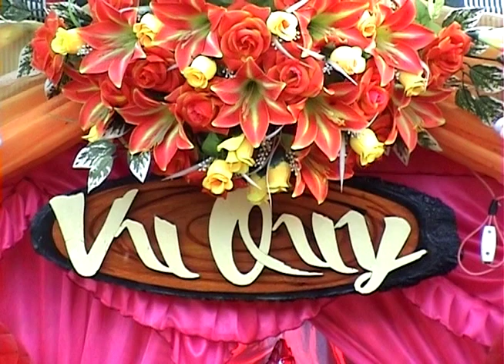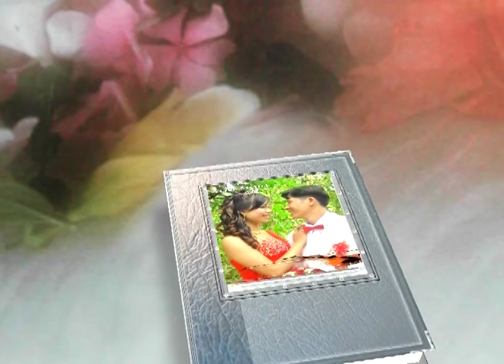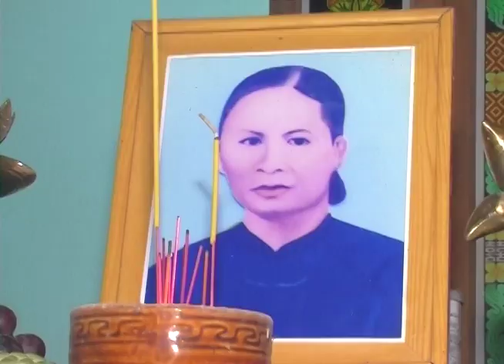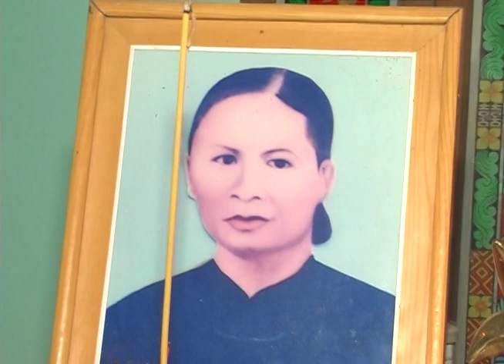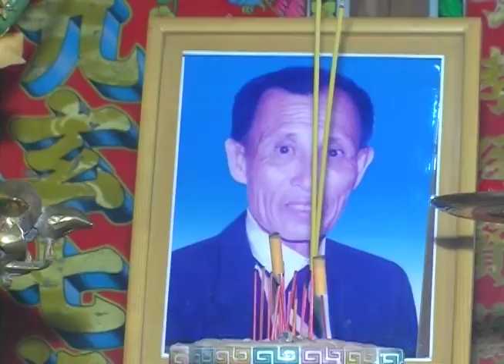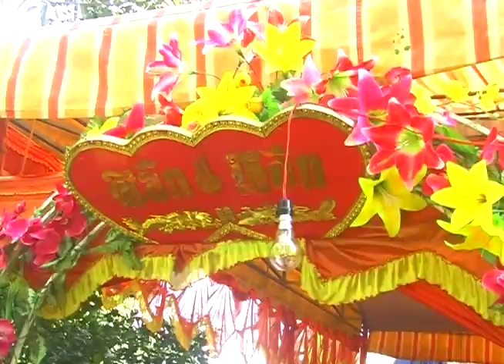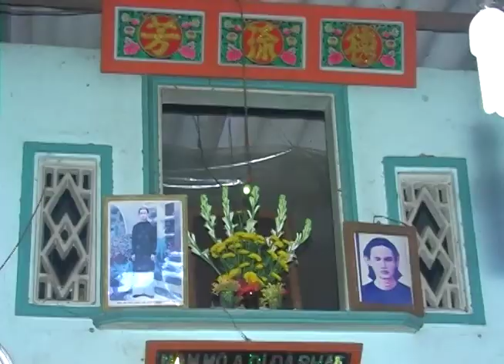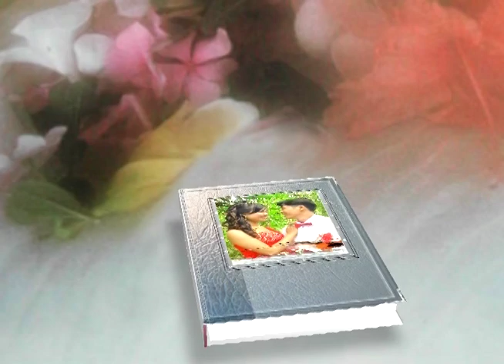LỄ VU QUY - THIỆN NGÂN & VĂN XUÂN ( 18 - 08 - 2011 )